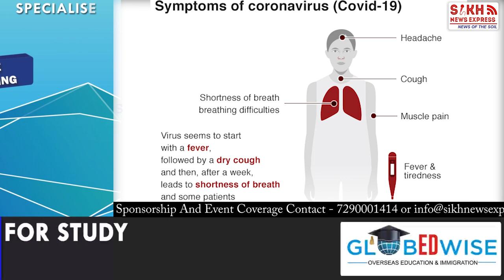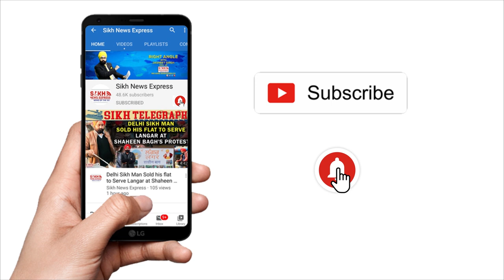ਉੱਤਰਾਖੰਡ ਦੇ ਸਿੱਖ ਕਰ ਰਹੇ ਨੇ ਕਰੋਨਾ ਬਾਰੇ ਜਾਗਰੂਕ, ਵੰਡੇ ਮੁਫਤ ਮਾਸਕ, DSGMC ਵੱਲੋਂ ਵੀ ਦਿਸ਼ਾਨਿਰਦੇਸ਼|| SNE